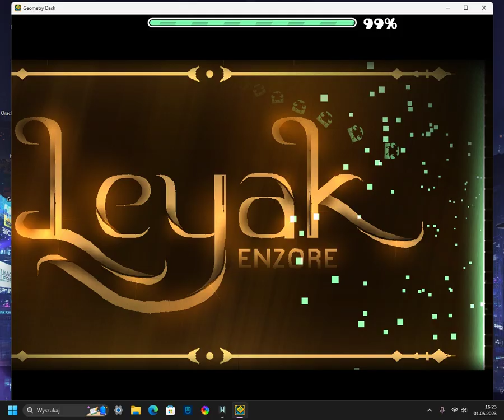Leyak 100% (Insane Demon)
łatwo